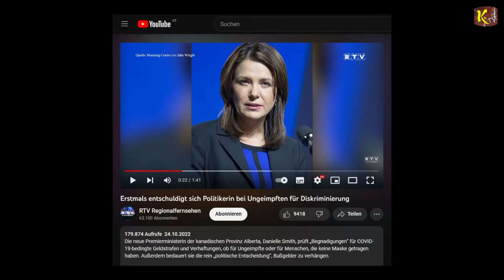Abschlussrede mit Elvis - Salzburger Demo 30.10.2022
Prof. Schaade (Vizepräsident RKI) sagt dass Masken Sinn & Wirkungslos sind